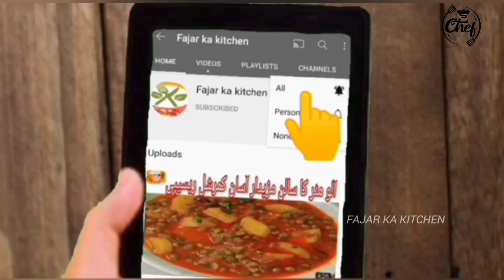Aloo Baingan Recipe | Brinjal Recipe | Eggplant Recipe | Vegetable Recipe | Brinjal Potato